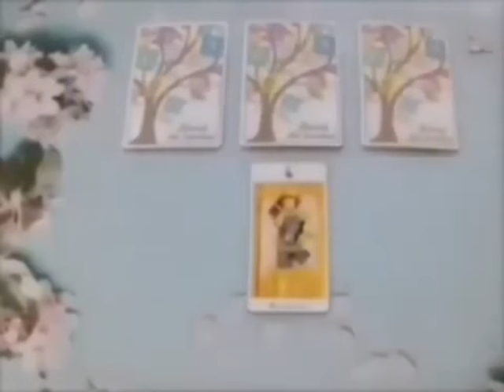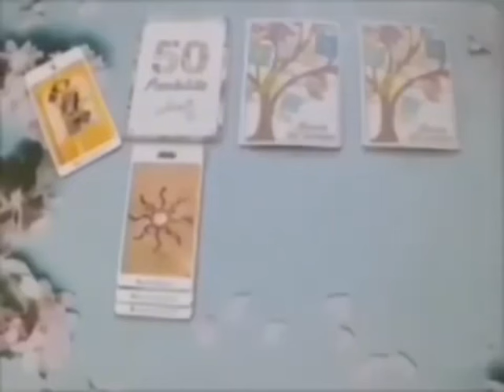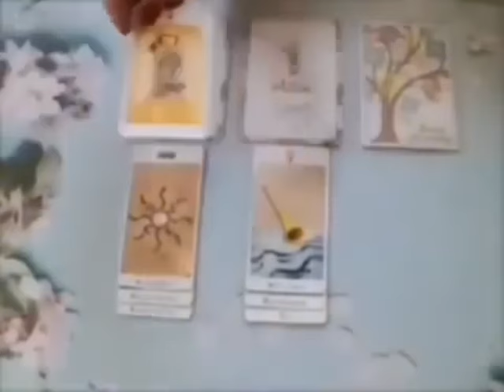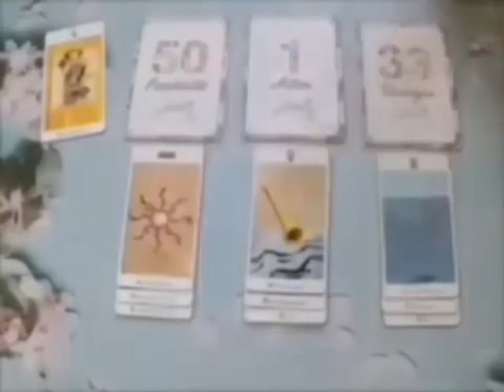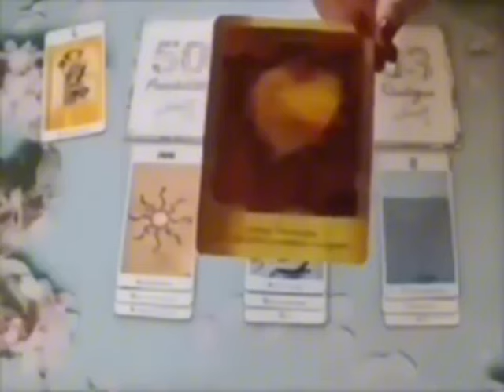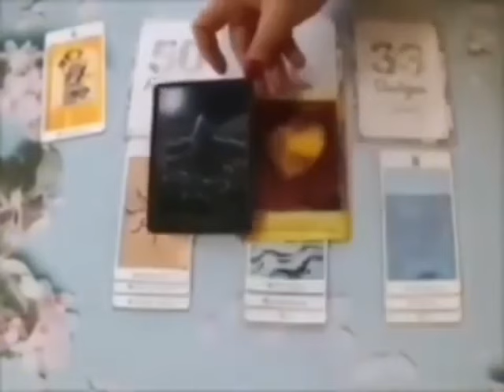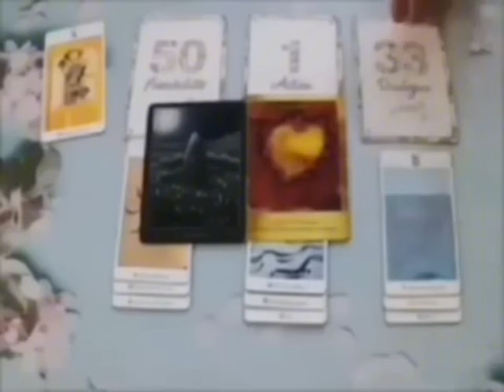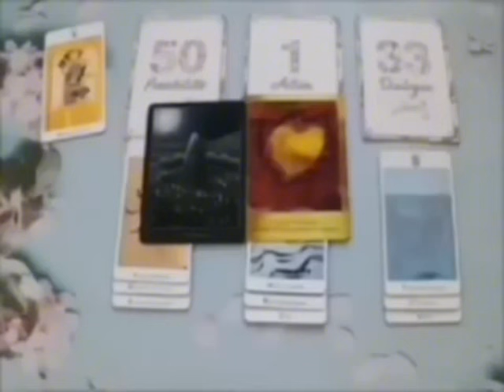VIERGE JE N’AI JAMAIS FAIT COMME CE BEAU TIRAGE🥹C’EST VOTRE HEURE DE GLOIRE🤩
Vierge, Bélier, Cancer, Capricorne, Gémeaux, Lion, Balance, Verseau, Sagittaire, Scorpion, Taureau, Vierge, Scorpion, Horoscope,novembre2024,amour

Vierge_novembre_2024 Lecture du Tarot de l’Amour
Lecture du de l’amour
Vierge
Vierge 2024
Vierge aujourd’hui
Vierge novembre
Vierge novembre 2024
Lecture Vierge pour aujourd’hui
Tarot Vierge, Tarot, Voyance de tarot, Lecture de tarot, Tarot d’amour Vierge, Tarot Vierge aujourd’hui